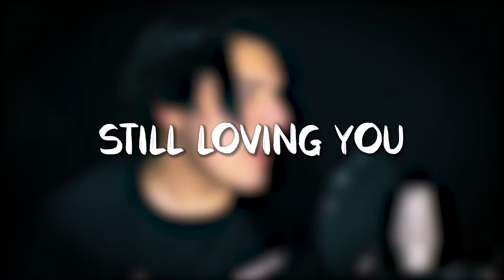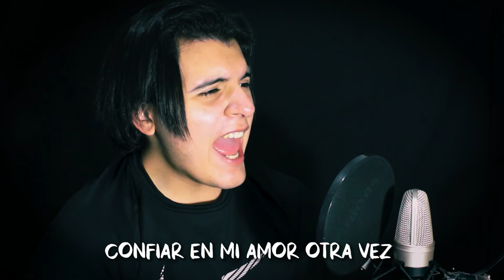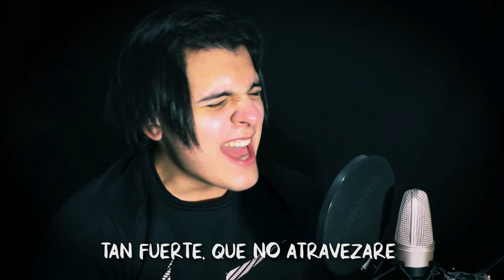STILL LOVING YOU| SCORPIONS| COMPLETAMENTE EN ESPAÑOL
LÉEME!!

Espero de corazón que les haya gustado, SUSCRIBETE para ver más contenido como el que acabas de ver, te invito a que veas las listas de reproducción donde encontraras más material de este canal.
Los saluda su amigo cocrakz